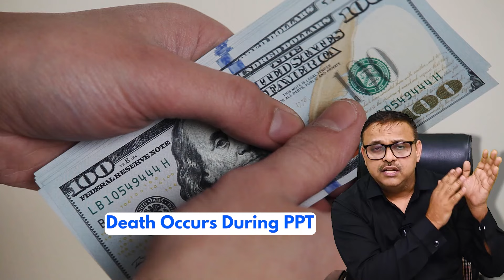Best Reason to Choose TATA AIA (BPR) Benefit Protection Rider - Know All Details | Yogendra Verma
Discover why the Benefit Protection Rider is essential for maximizing your TATA AIA 4 Products plans. 🛡️✨ Get extra financial security for you and your loved ones with comprehensive coverage. Learn from the experts on why this rider is a must-have for your policy. 📈TATAAIA